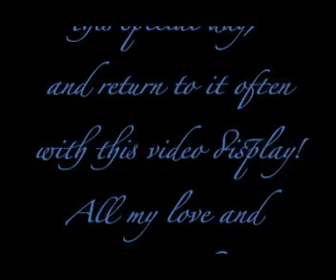Tony and Racheal's Wedding for You Tube